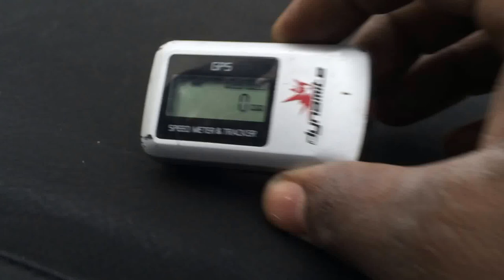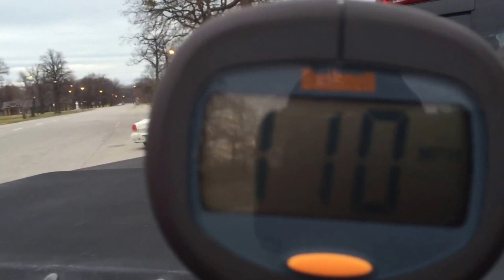Peacemaker TC5 5s run 112mph!!!